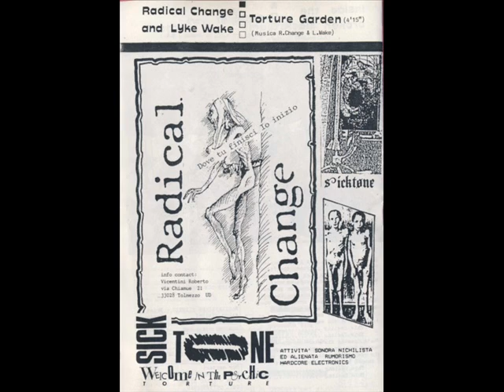Radical Change & Lyke Wake - Torture Garden